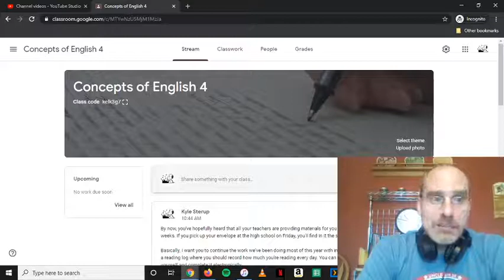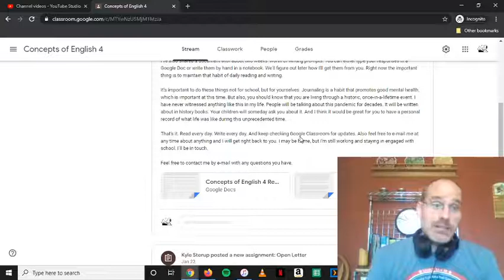Away From School (English 4)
Here's what you can do for Concepts of English 4 while we're away.